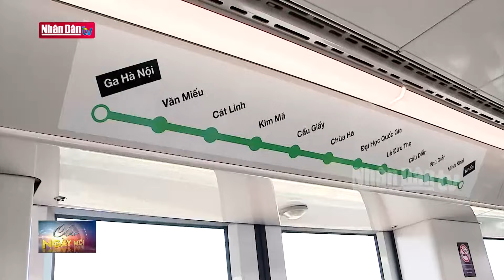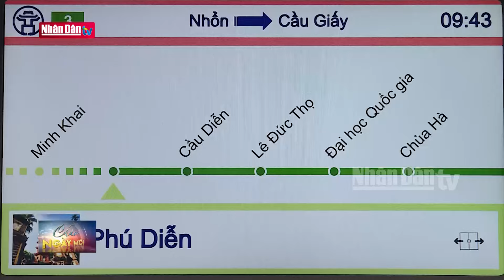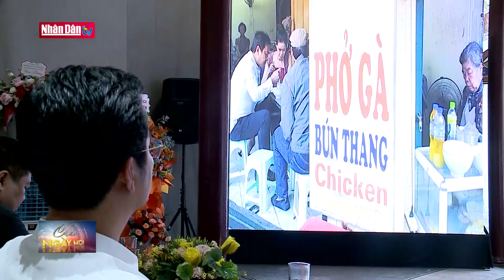Hơn 390.000 lượt khách đi metro Nhổn - Ga Hà Nội trong tuần đầu | Tin DU LỊCH, VĂN HÓA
Sáng 15/8, đơn vị quản lý, vận hành hai tuyến metro ở Hà Nội, cho biết từ ngày 8/8 đến 14/8, metro Nhổn - ga Hà Nội chạy 1.370 chuyến, mỗi ngày 200 chuyến. Tổng số lượt khách vận chuyển hơn 390.000, trong đó chủ nhật 11/8 cao nhất 115.000 lượt.